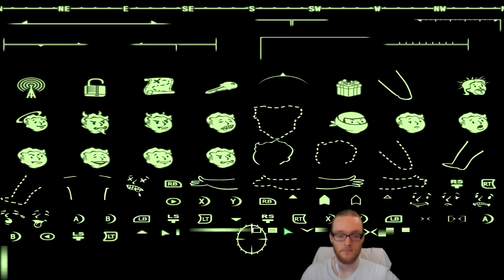LO MISMO NOS HACEN UN MONUMENTO (1er DLC) - Fallout 3 - Parte 31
En esta aventura por el yermo acompañaremos a un hombre abandonado por la suerte.

Si bien no destaca por su inteligencia o agilidad, su torpeza y desdicha quedan compensadas por su fuerza y su... "explosividad"
Es muy bonito de mirar y no parará ante nada porque tiene un cargado rápido a mano.

Quizás no sea el héroe que necesitamos, pero sí el que nos merecemos.

Su nombre es...

JOAQUI ERPIÑA
(o Juaqui, porque algunas veces lo cambio)